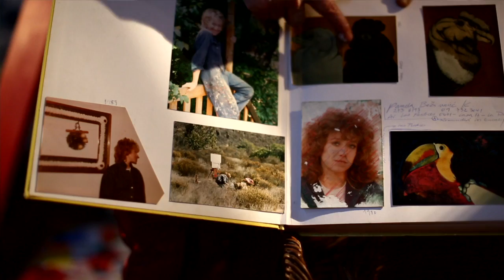Las Copas del Sour: Pamela Bozinovic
Campanario Cóctel presenta Las Copas del Sour. Son seis diseños creados por las artistas chilenas Bruna Truffa, Malu Stewart y Pamela Bozinovic.

¡Encuéntralas en los packs de Campanario Cóctel!